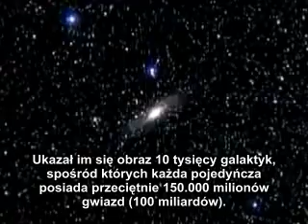The New Wrinkle (Hubble Ultra Deep Field) napisy PL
Original title:
'Hubble Ultra Deep Field'

Link do zbliżenia Głębokiego Pola Hubble'a
(Hubble Ultra Deep Field close-up):

Thanx for uploading to:
thenewwrinkle